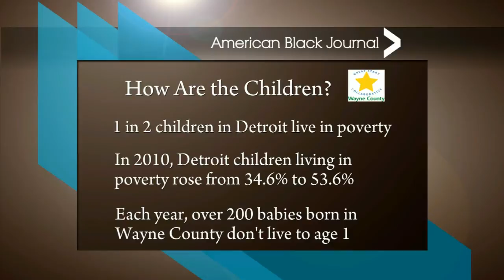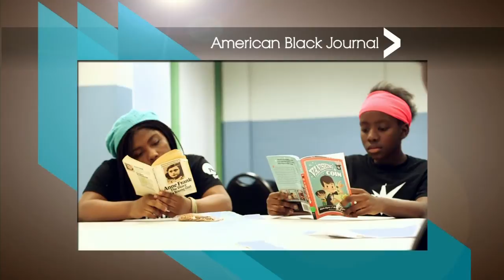Supporting Detroit’s Youth / BALL Foundation Camp / Racquet Up | American Black Journal Full Episode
Air date: 7/12/15. Efforts to improve the quality of life for young children and their families in Detroit. Plus, we discuss two local sports programs that are providing Detroit youth with a life-changing experience. Episode 4332.